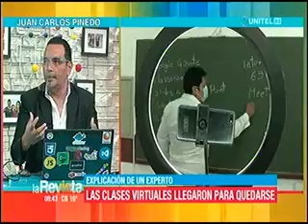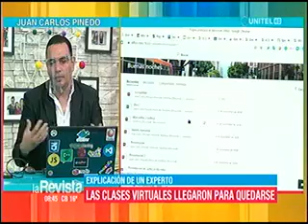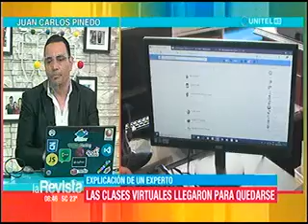29012021 JUAN CARLOS PIÑEDO LAS CLASES VIRTUALES LLEGARON PARA QUEDARSE RED UNITEL